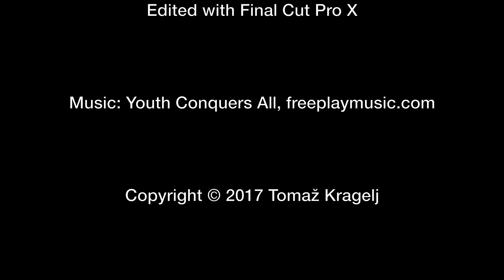Kajak Idrijca, July 2017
Paddling and enjoying summer time on Idrijca river. Warmer water and accessible beaches contribute to lots of people arriving each day during hot days. So it can be quite croudy in areas, but there are still secluded beaches only locals go to. You can find something for everyone: calm deep water for swimming, faster currents, rocks for jumping and stone and sand beaches for relax - in many places all in one too!

Paddling on Idrijca is only allowed from confluence into Soča up to Bača river, about 2km. It means mostly paddling against very light stream and is suitable for beginners with kayaks, canoes or sit on tops. It's picturesque paddle with wide areas and narrow-ish gorges and many possibilites for stopping and enjoying sun or swim on secluded places almost nonaccessible on foot.